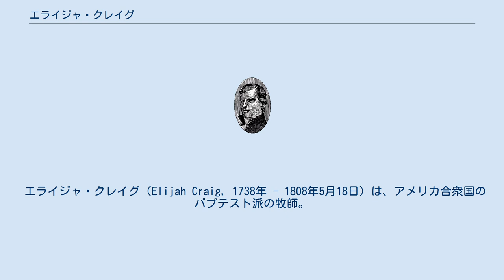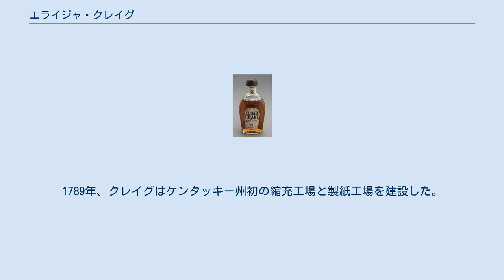エライジャ・クレイグ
バーボン・ウイスキー
エライジャ・クレイグ (18世紀末期から19世紀初期の木版画) エライジャ・クレイグ 12年 彼の名は現在ヘヴン・ヒル社が販売するケンタッキーのストレートバーボンウイスキーのブランドとして使用されている。
 エライジャ・クレイグ（Elijah Craig, 1738年 - 1808年5月18日）は、アメリカ合衆国のバプテスト派の牧師。
バーボン・ウイスキーを最初に製造したと伝えられており、「バーボンの父」として知られている。
ケンタッキー州ジョージタウンの創設者としても有名である。
 1738年、クレイグはアメリカ合衆国のバージニア州オレンジ郡で生まれた。
クレイグは1771年にバプテスト教会の牧師に叙任されたが、教会での説教により風紀を乱す恐れがあるとして、サウスカロライナ州に短期間収監された。
その後クレイグはケンタッキー州バーボン郡へ移り、1777年にブルー・ラン教会の牧師となった。
 1785年、クレイグはケンタッキー州フランクフォートへ移住し、地元の名士として名を馳せた。
1789年、クレイグはケンタッキー州初の縮充工場と製紙工場を建設した。
また、副業としてウィスキーの製造にも手を付け、1789年には同州ジョージタウンにウイスキーの蒸留所を建設した。
 クレイグは蒸留したウイスキーを内側の焼けた樽に入れたまま放置してしまい、数年後に開けてみると赤みがかった芳醇な液体が現れたと伝えられており、これがバーボン・ウイスキーの原型になったといわれている。
 1808年、クレイグはケンタッキー州ジョージタウンで死去した。